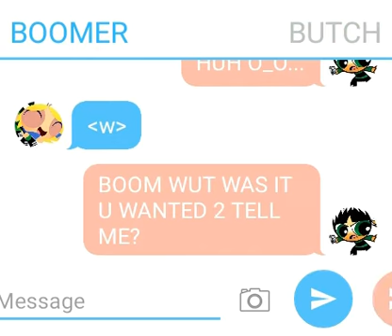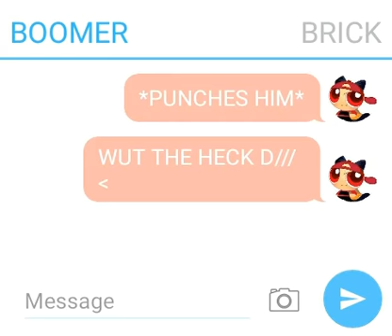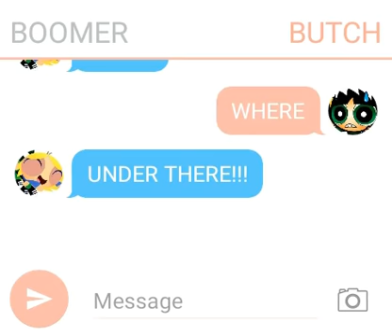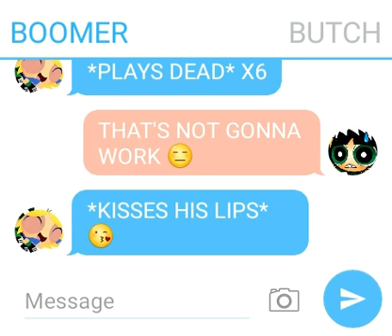PRANKS (PART 2)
XDD THIS IS JUST 4 FUN